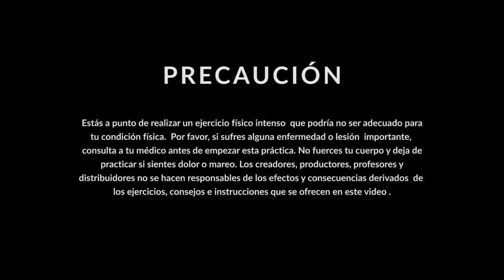Clase completa de Vinyasa Yoga. Secret yoga: somos agua.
Clase completa de yoga vinyasa inspirada en el elemento agua, respira, fluye y conecta con tu intuición, celebra la vida que hay en ti. Clase impartida por Carla Sánchez en el primer Secret.

Free Yoga lleva el yoga a la calle por tercer año con más de 3.000 personas disfrutando de una masterclass de yoga gratuita en Barcelona. Esta clase yoga vinyasa dinámica te ayudará a tonificar.